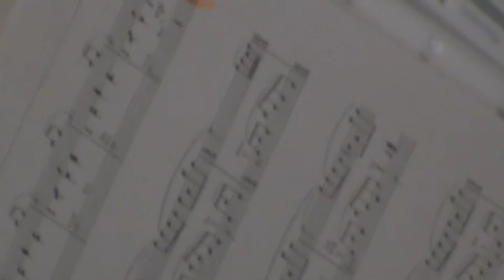Saluto Gitano - Sergio Cremonese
Saluto Gitano ( S. Cremonese ) la Nuova Cumbia 2013 di Sergio Cremonese Edizioni Montefeltro